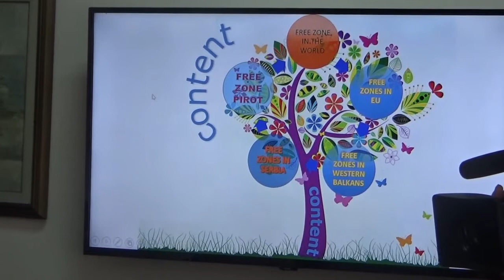Prezentacija Slobodne zone Pirot 04.12.2019.